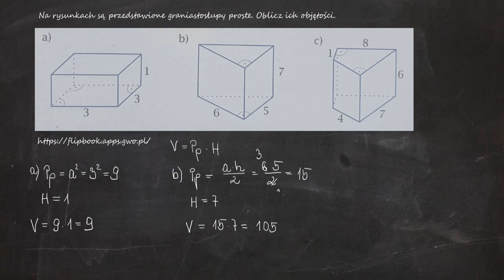Na rysunkach są przedstawione graniastosłupy proste. Oblicz ich objętości.​